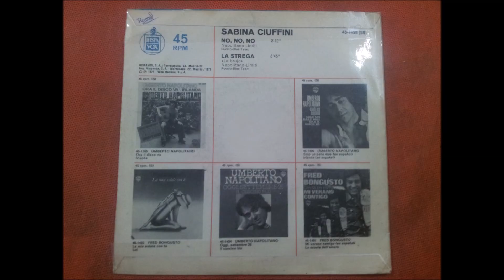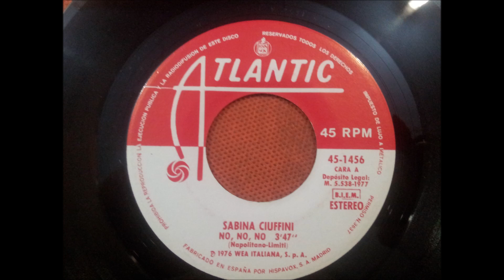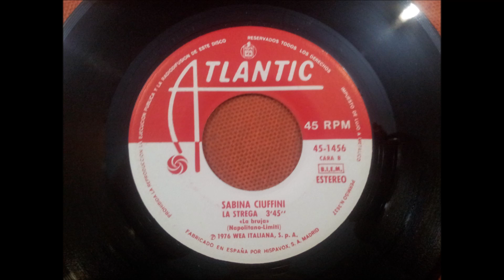SABINA CIUFFINI.(NO,NO,NO.)(7''.)(1977.)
GRUPO FACEBOOK.
PAGINA WEB.
RADIO.